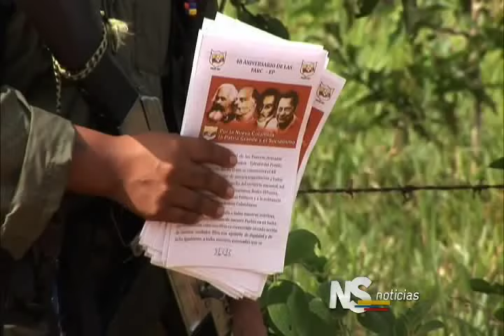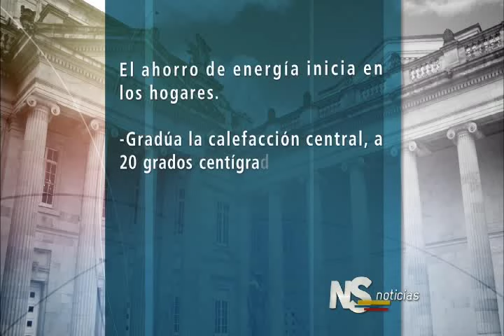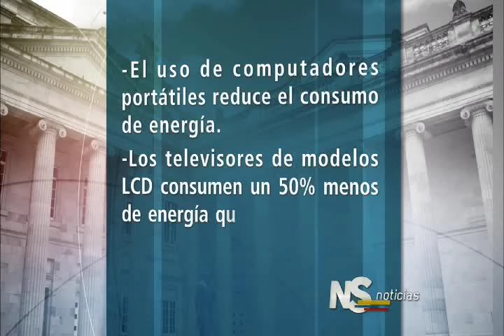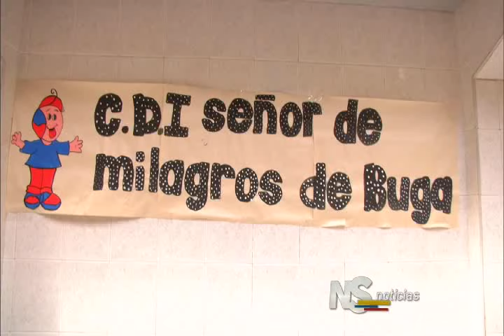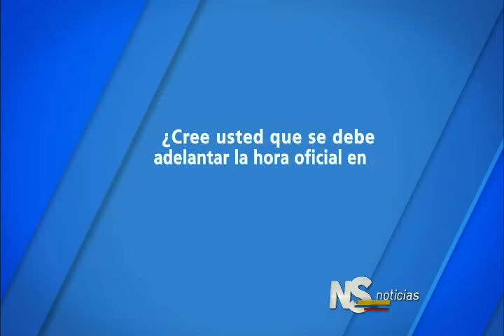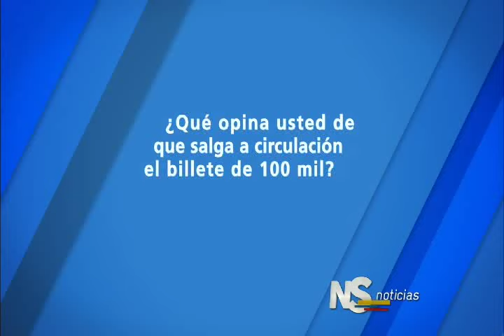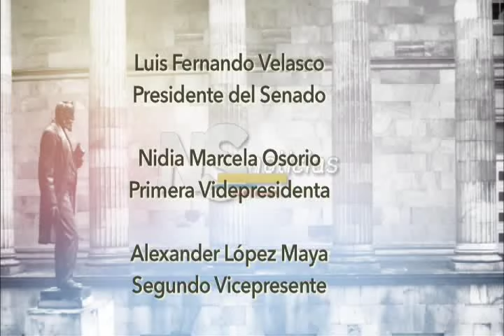Noticiero del Senado. Emisión completa del 10 de Marzo de 2016